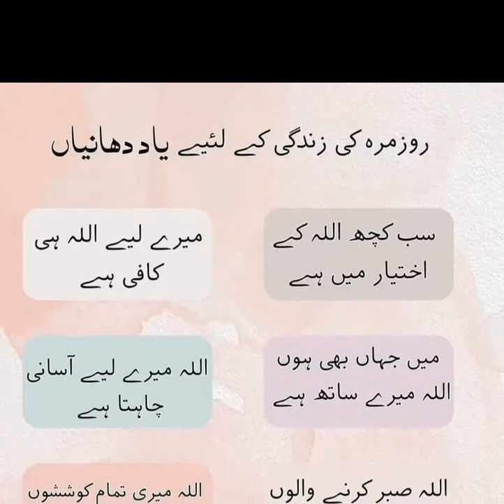Roz marha zandgi ke yaad dhaniyan روز مری ذندگی کی یاددھانیاںhadees shrif urdu